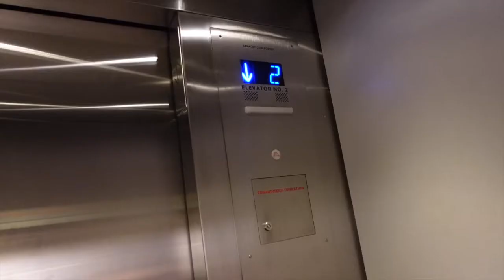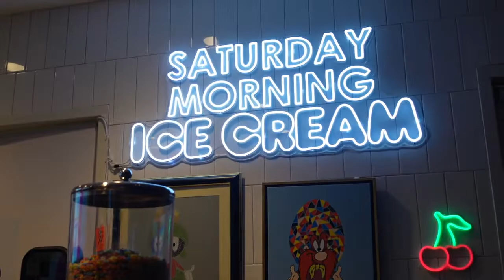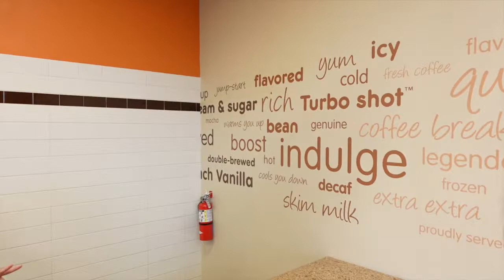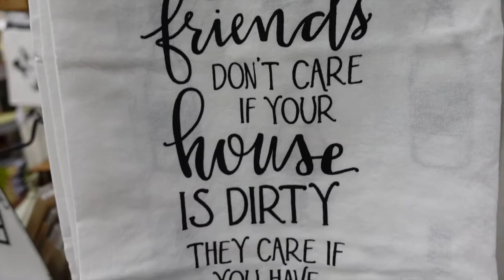a collective vlog: going downtown, bestie date, olive garden, going to bucces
hey y'all this is a different type of video basically this is me montage my day bc my mic on my camera was fk up but I still managed and made it a good video but in this video I was in a funk but I called one of my college friends and we hung out the whole day we went to go watch the minions movie, shopping looking for new facials and new things,  omg we tried some new ice cream sandwiches omg them were so good!

My Name is Patrick or PatTheGemini1, and I love making YouTube Videos! Making Videos is so fun to me and I upload whenever I want! I love interacting with my supporters and I love each a one everyone of you!

FAQ
Name: Patrick Jordan
Age: 19
Birthday: May 28, 2003
Zodiac Sign: Gemini
Where are you from: Dallas, Tx
Camera: IPhone 12 Pro Max  & Sony ZV-1
What I edit with: IMovie & InShot
THINGS I USE
Thumbnail: Phonto & canva